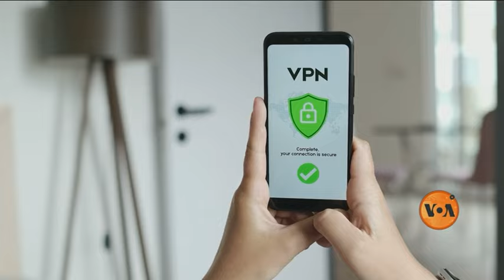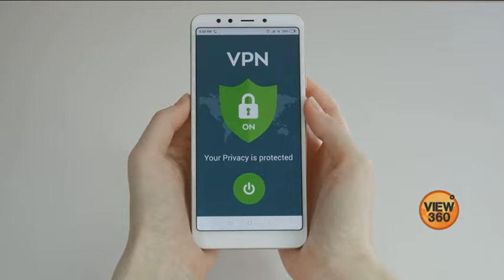The impact of VPNs on freedom of speech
فیس بک یا میٹا میں اوور سائٹ بورڈ ممبر اور ڈیجیٹل رائٹس کی کارکن نگہت داد نے وی او اے کی ارم عباسی سے گفتگو کی اور پاکستان میں وی پی این تنازعے اور انٹرنیٹ پر قدغنوں پر بات کی۔ آئیے دیکھتے ہیں۔